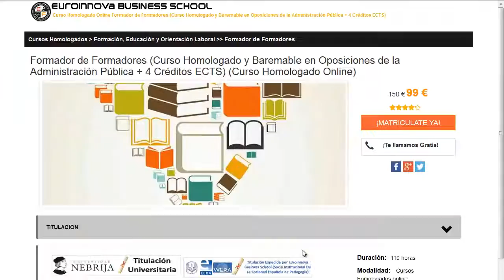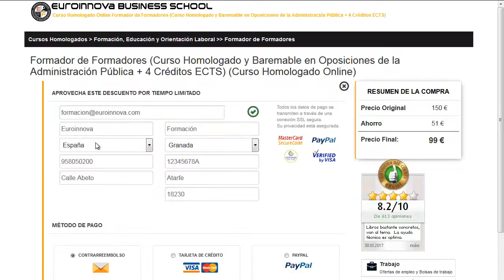técnico superior en prevención de riesgos laborales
técnico superior en prevención de riesgos laborales. busca los mejores técnico superior en prevención de riesgos laborales en Euroinnova Business School. Con nosotros obtendrás los mejores descuentos .Toda nuestra formación en técnico superior en prevención de riesgos laborales los podrás hacer a distancia.

Tan solo tienes que entrar en nuestra web buscar tu curso, master o postgrado y matricularte en el aquí puedes buscar tu curso o master Cursos-Homologados-Prevencion-Riesgos-Laborales.

El centro te brinda la más actual formación en técnico superior en prevención de riesgos laborales. No lo dejes más y haznos una visita, haciendo uso de nuestro buscador tendrás acceso a todos los master de técnico superior en prevención de riesgos laborales.

En este video de técnico superior en prevención de riesgos laborales te explicamos a apuntarte así como, te contamos como puedes realizar tu curso no lo dudes más y visítanos ¡No te arrepentirás de hacer tu formación con nosotros!.